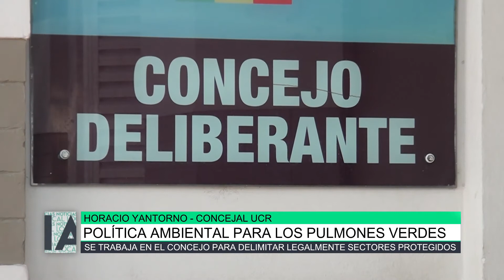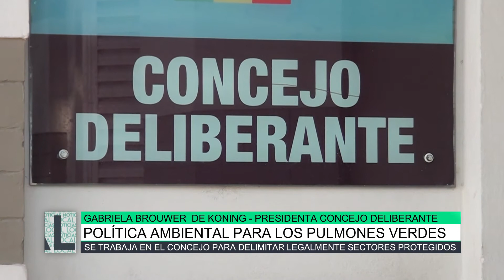Política ambiental para los pulmones verdes, Gabriela Brouwer de Koning y Horacio Yantorno